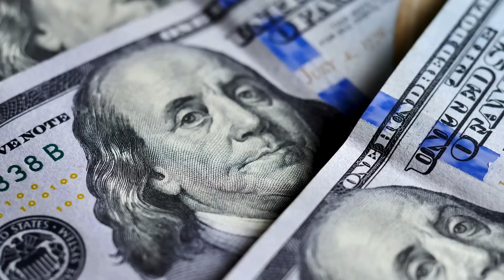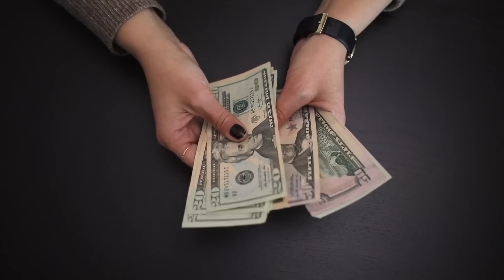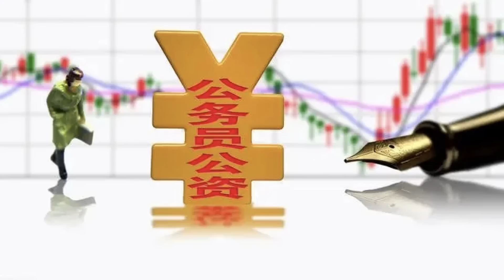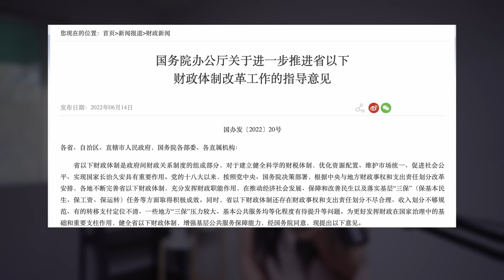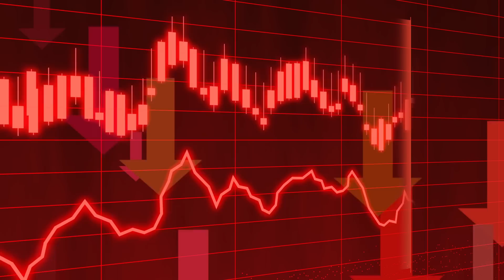山東煙台教師罷課抗議退資降薪，體制內減薪潮來臨，地方財政危機逼得中央要出文件摸底！盤點習近平的圈錢大法！｜米國路邊社 [20220616#263]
油管說書人小翠向您問安！
您的支持讓逆行窄路的我們更有動力！
這是一個財經向的時評政論頻道。有時事熱點，宏觀經濟，還有房地產金融的乾貨內容。
小翠混跡墻國金融圈十餘年，所述觀點皆出自所見所聞，發自肺腑，為您還原一個真實的“趙家天下”！